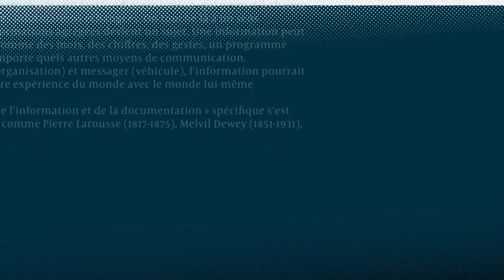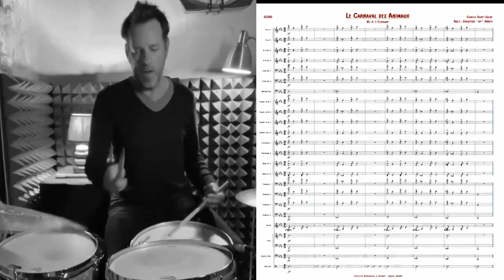Covid-19 : Édition Spéciale 18h - Lundi 27 Avril